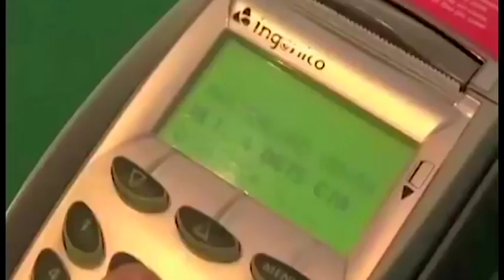2018 cerró con mas de 2000 denuncias por estafas con tarjetas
El 2018 cerró con más de 2.000 denuncias por estafas con tarjetas de crédito y débito, el OIJ pide a la población no perder de vista su tarjeta ni brindar los datos de la misma a desconocidos.